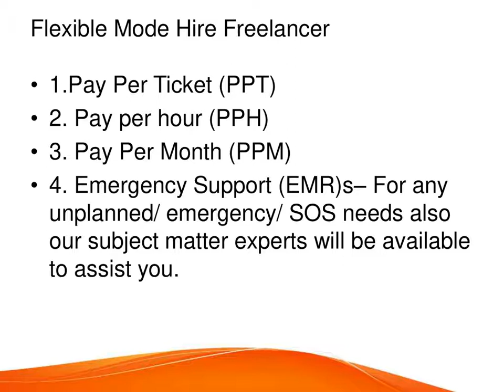JAVA Job support – JAVA Online Job support – (JAVA Certification Tips)– JAVA Course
JAVA Job support–JAVA Online Job support–JAVA Course(JAVA Certification Tips) by world-class certified trainers.
Best Java Job support for outsourcing Java projects. Get Online Java job support in server-side language projects, big data & Android development, desktop computing projects, etc.
Java Introduction:-
Java is object oriented programming language which is class based and have few implementation dependencies. It can be written once and can be run from anywhere ie no recompilation is needed. Java normally compiled to bytecode and then it run on JAVA Virtual Machines. Its syntax are somewhat similar to c and c++ programming languages. Java is one of most popular programming language and has around 9 million developers as if now.
Our website is considered as best website for Java Job Support in implementation projects and outsources projects. We have designed some very flexible plans which will help the employees to hire Java freelancer as per their need.
1) Pay Per Ticket (PPT)
2) Pay Per Hour (PPH)
3) Pay Per Month (PPM)
4) Emergency Support Plan.
The Process we follow for our online Java job support Service:-
We receive your inquiry for Java Online Job Support.
We will arrange a conference call with our consultant to understand your complete requirement and the tools you are using.
If our consultant is 100% confident in taking up your requirement and when you are also comfortable with our consultant, then only we will agree to provide service and you have to make the payment to get the service from us.
We will fix the timing for the Java job support or Java help as mutually agreed by you and our consultant.
We have a wide range of Java consultants available who can provide end to end complete Java implementation support in your project in your specified time duration.
MaxMunus is one of the best online Java job support company. Whether implementing new products or upgrading your current environment, MaxMunus can provide remote Java job support for the functional and technical aspects of yours project. We ensure your project’s success at a lower cost than having an on-site consultant and without the skill gap, time zone, and communication issues experienced when off-shoring project roles.
The best part with us is that you just need to share your requirements with us and rest all will be done by MaxMunus. AND YOUR’s PROJECT STARTS.
A few of the clients we have served across industries are:-
MaxMunus has successfully conducted 10000+ freelance Java job support for implementation and outsourcing projects for individuals and corporate clients.

Job support Benefit:
Customize JAVA Course Content as per Individual’s project requirement and Company’s project requirement.
Our JAVA Job support program will help employees to start working on the project from day one after the JAVA job support completion.
Industry-Specific Subject Matter Experts to provide corporate level JAVA online job support to individuals & corporate.
Flexibility to choose a schedule for the individual’s to take JAVA online job support courses.
Get the Flexibility to learn at your own pace. A Crash course option is also available for the JAVA course.
Flexibility to select a trainer and have a live video session with the trainer before JAVA job support actually starts.
MaxMunus will provide JAVA Course Completion Certificate to the participants who are recognized by the industry. It will add value to the corporate workforce.
MaxMunus will help the participants understand the JAVA certification job support exam process.